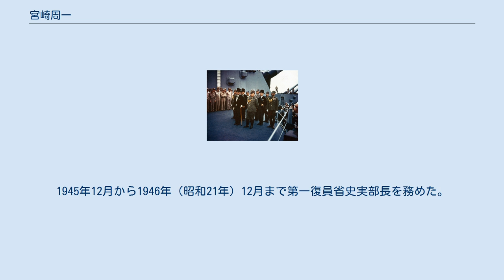宮崎周一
宮崎 周一（みやざき しゅういち、1895年（明治28年）2月6日 - 1969年（昭和44年）10月16日）は、昭和期の日本の陸軍軍人。
兵科は歩兵。
 長野県下伊那郡飯田町（現飯田市）出身。
警察官・宮崎岩太郎の長男として生れる。
豊橋中学校を経て、1916年（大正5年）5月、陸軍士官学校（28期）を卒業。
陸士予科区隊長などを経て、1927年（昭和2年）12月、陸軍大学校（39期）を卒業し歩兵第17連隊中隊長に就任。
 1929年（昭和4年）2月、参謀本部付勤務となり、参謀本部員（外国戦史課）に異動。
1931年（昭和6年）8月、歩兵少佐に昇進。
1932年（昭和7年）8月、陸大教官となり、5年以上も戦史教官を担当した。
1935年（昭和10年）8月、歩兵中佐に進級し、1937年（昭和12年）8月から翌年1月まで欧州に出張。
1938年（昭和13年）3月、歩兵大佐に昇進し、同年6月、日中戦争では陸大教官から第11軍作戦参謀として出征。
1939年（昭和14年）10月、歩兵第26連隊長に就任し、1940年（昭和15年）10月、陸大教官に復帰。
1941年（昭和16年）8月、陸軍少将に進級した。
 太平洋戦争開戦後は、ガダルカナル島の戦いにおける川口支隊の総攻撃失敗後の1942年（昭和17年）10月6日、第17軍参謀長に就く。
第2師団の総攻撃直前に右翼隊長川口少将が攻撃位置再考を願い出たのは、宮崎参謀長がラバウルより送ったルンガ飛行場（後のヘンダーソン飛行場）の航空写真が影響している。
 その後ガ島に進出、作戦指導を行い最後は玉砕を主張するも、百武晴吉第17軍司令官は撤退を決定する。
1943年（昭和18年）5月11日、参謀本部第4部長として内地に戻り、次いで同年8月25日、陸大幹事に就任。
1944年（昭和19年）8月25日、第6方面軍参謀長として漢口に赴任。
 1944年10月、陸軍中将に進み、同年12月14日、帝国陸軍最後の参謀本部第1部長に就任する。
第1部長に就任した宮崎部長はすぐさま戦線視察に発ち、マニラでは捷一号作戦失敗を確認し本土決戦準備に入る事を決意する。
宮崎部長主導のもと本土決戦に必要な兵力を参謀本部が見積もったところ、50個師団という驚くべき数になり陸軍省軍務局との間で論争が起こったが、最終的には3回の大動員で師団44個、旅団16個、戦車旅団6個等合わせて150万人の動員を実行することになった。
この宮崎部長の本土決戦主義は沖縄作戦にも影響し、第9師団の台湾抽出後代わりに沖縄へ充当される予定であった姫路第84師団の派遣を、船舶輸送の不安定を理由に独断で中止してしまい、戦後、「沖縄の現地軍を見捨てた」と批判されることになる。
 戦後は1945年（昭和20年）9月2日、東京湾に停泊するアメリカ戦艦ミズーリ号の艦上で行われた降伏文書調印式に日本側全権代表団として参加。
同年11月、史実部長に就任し、翌月、予備役に編入。
1945年12月から1946年（昭和21年）12月まで第一復員省史実部長を務めた。
 降伏文書調印式に出席する宮崎（左端）